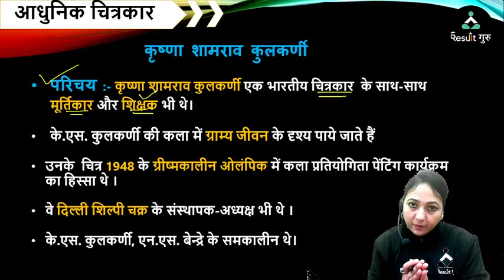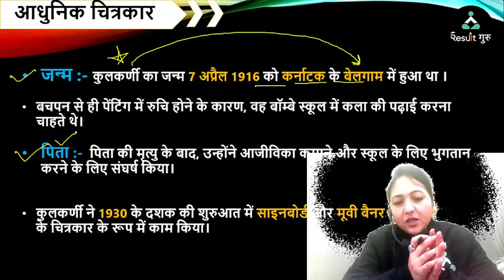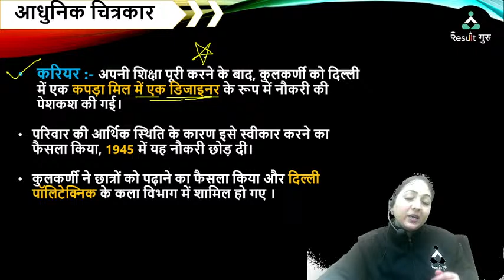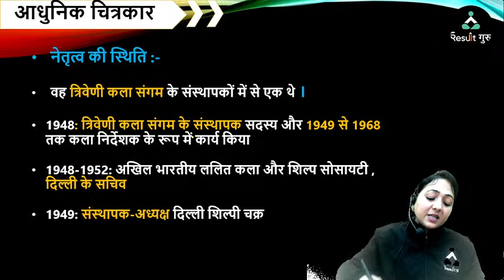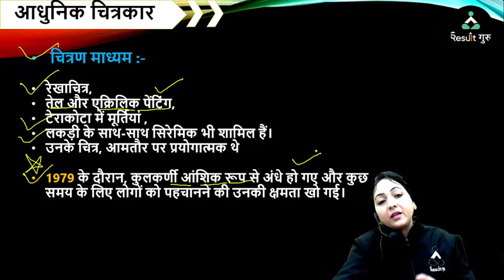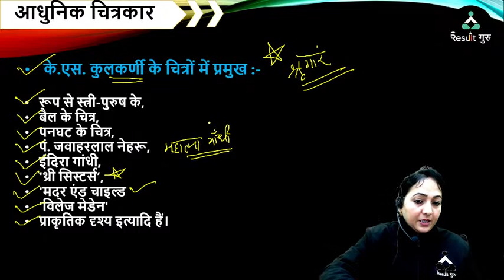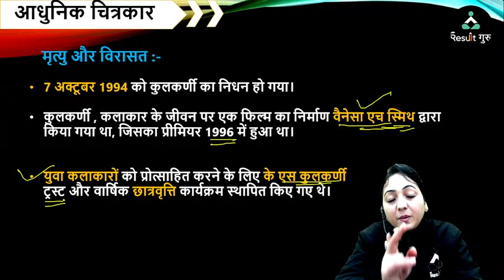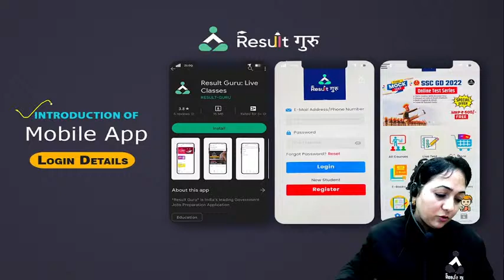के. एस. कुलकर्णी आधुनिक चित्रकार (Class-65) | ART | TGT, PGT, UP, HR, NVS, KVS ART | Nisha Mam | RG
Selection के लिए Result Guru Haryana Exams Courses ज्वाइन करे !

 समकालीन कलाकार कृष्ण खन्ना ONE Shot Class | ART | TGT, PGT, UP, HR, NVS, KVS ART | Nisha Ma'am | RG

📜Topics in This Video:
Top Questions | चित्रकला महारिविजन
TGT, PGT, UP, HR, NVS, KVS
ART
Nisha Mam
 Result Guru